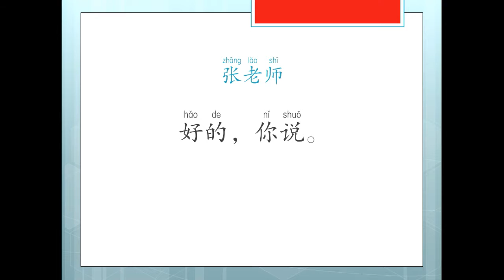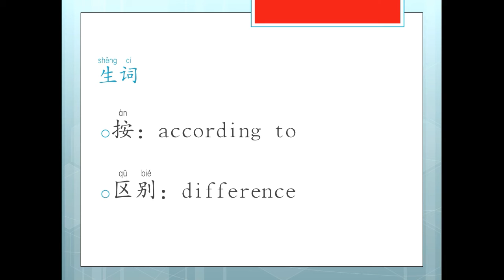Elementary Chinese Conversation unit9问问题- សន្ទនាភាសាចិនកំរិតមធ្យមេរៀនទី៩